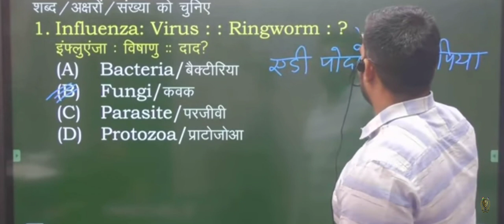cadets airforce funny memes army navy airforce status trending song love small child